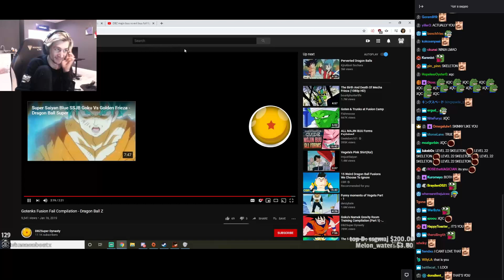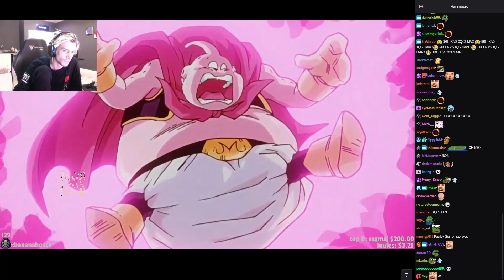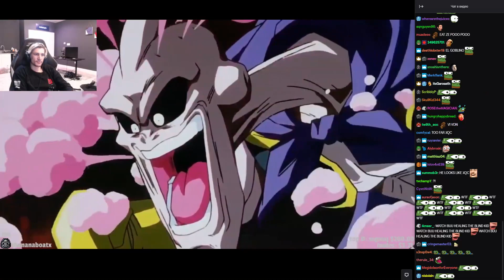xQc reacts to Dragon Ball Z - Majin Buu vs Evil Buu (with chat)